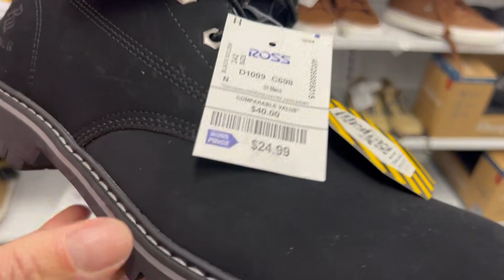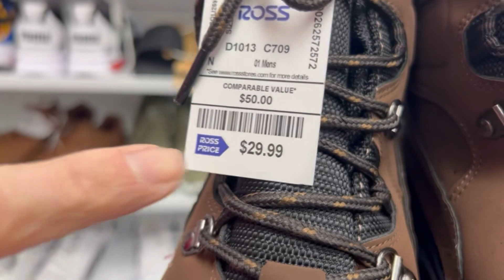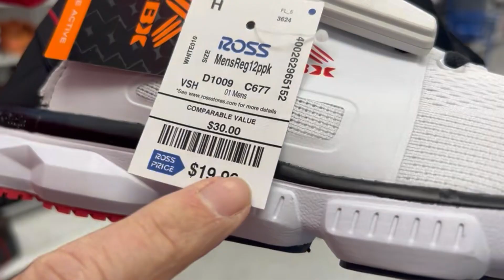Black Friday/Top 10 em Utah 2023! Nos Estados Unidos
Valeu a pena?